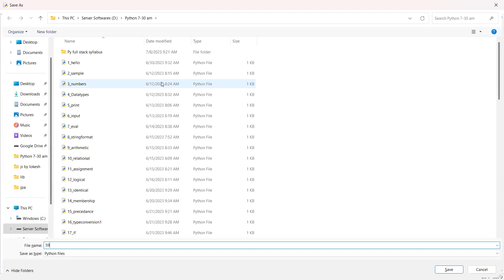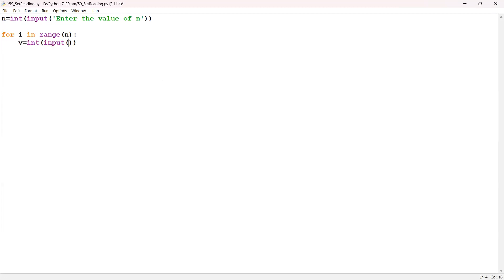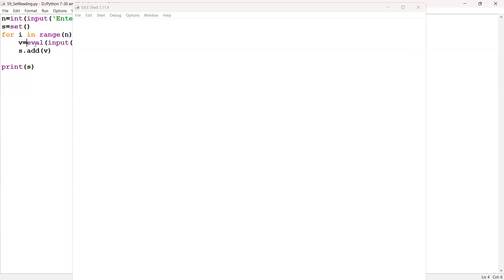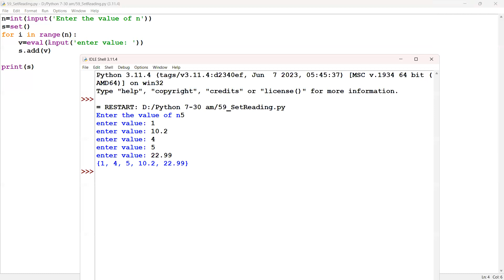Python set - reading set using loops - Free Python Full Stack Tutorial by lokesh jammugani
Free Python Full Stack Tutorial by lokesh jammugani